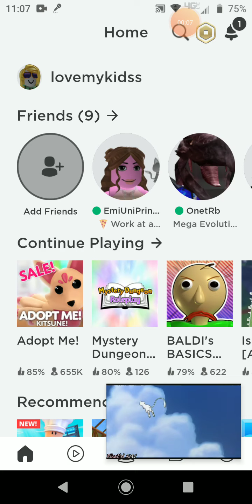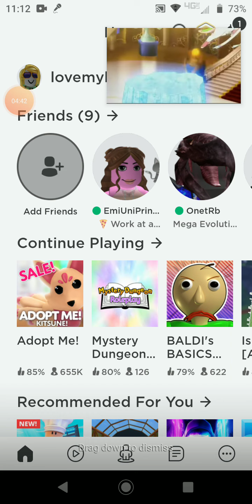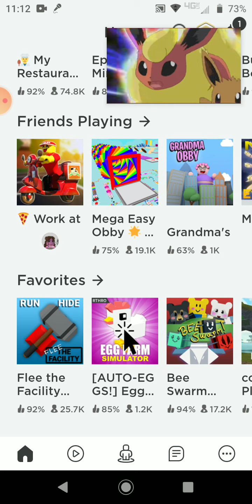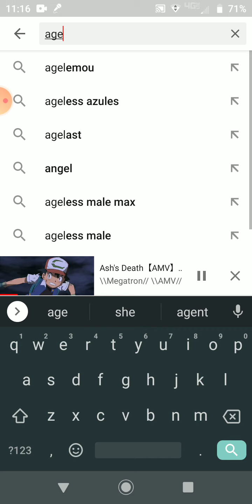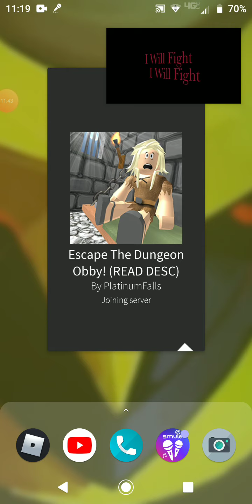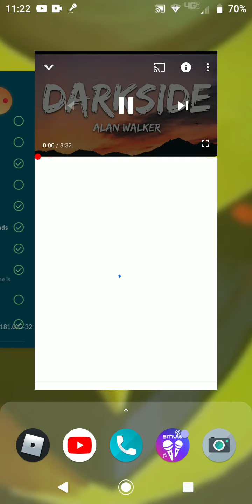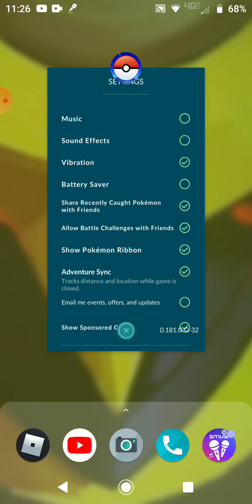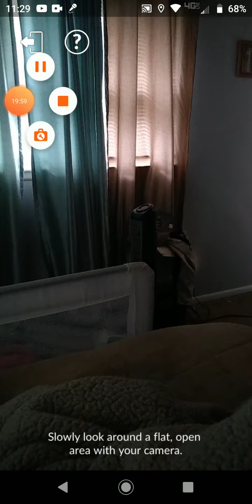Playing game,singing,and doing shoutouts!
I am playing Roblox and Pokemon go,singing,and giving shoutouts.